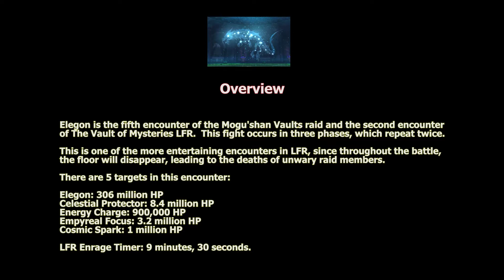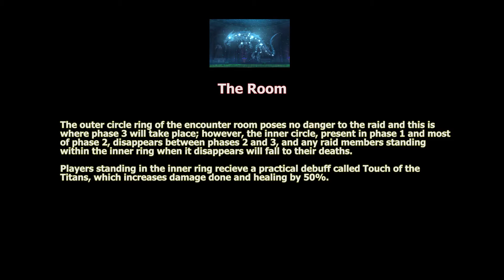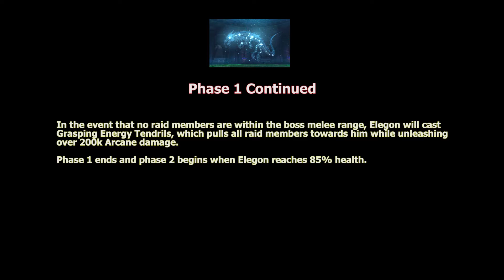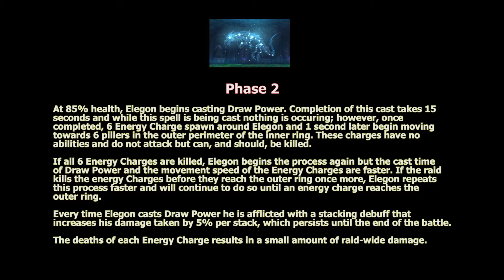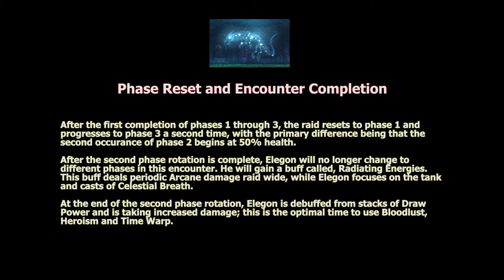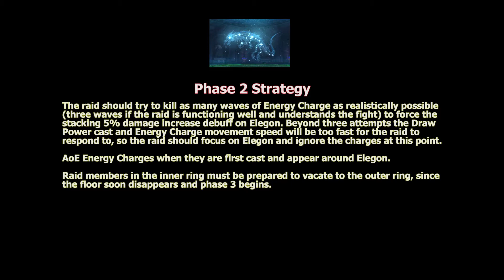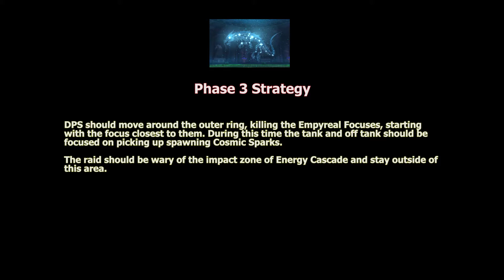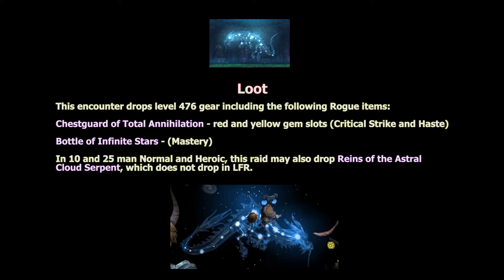WoW MoP Raid 5.2: Elegon - Vault of Mysteries (Mogu'Shan Vaults) LFR VoM MSV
This video is a tutorial of the Looking for Raid Vault of Mysteries (Mogu'shan Vaults) encounter with Elegon. Includes commentary, a breakdown of boss behavior for each phase, and how to deal with things like the vanishing floor, Empyreal Focus and Celestial Protectors.

World of Warcraft: Mists of Pandaria Raid 5.2